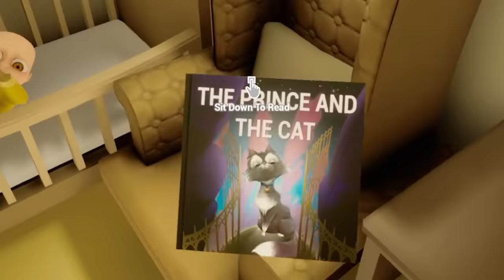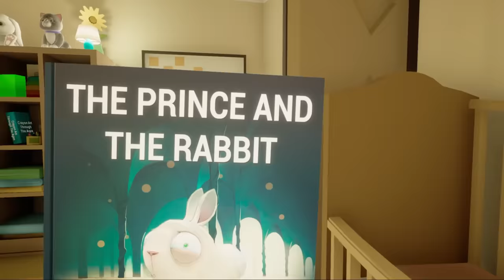We Are the Worst Baby Sitters Ever in The Baby In Yellow!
Welcome to The Baby in Yellow with Ctop and SimplyChris! You've got a new babysitting job, and things are taking a turn for the weird. Feed him, read him a bedtime story, and try not to fall into his dreams. How long can you stay in control?